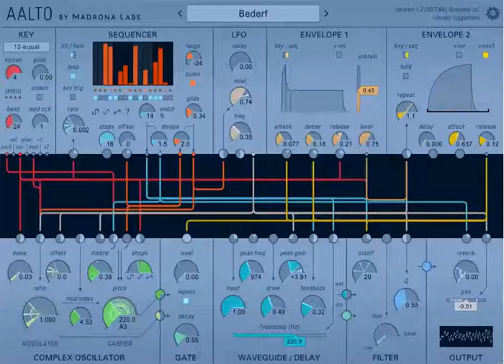Two Minutes of Aalto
more Aalto